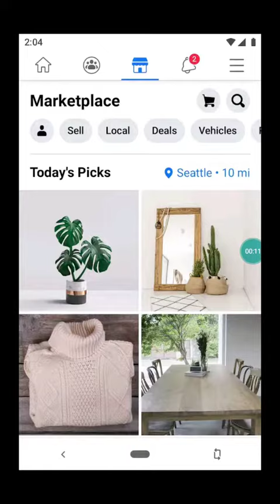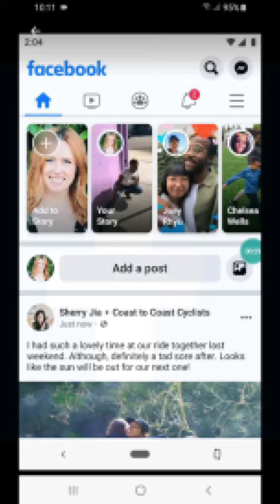Предложение в Фэйсбуке